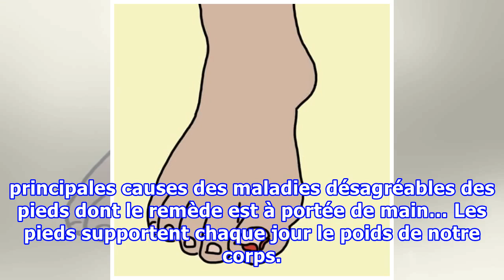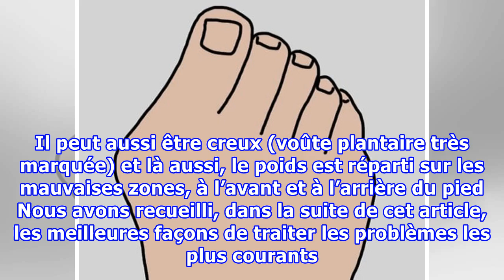Elle a plongé ses pieds dans un bol rempli de bain de bouche pendant 30 minutes … Vous ne devinez J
Elle a plongé ses pieds dans un bol rempli de bain de bouche pendant 30 minutes … Vous ne devinez JAMAIS pourquoi !
Chaussures inconfortables, problèmes de poids, mauvaise hygiène, un mode de vie malsain ou un système immunitaire affaibli, tant de problèmes et d’obstacles du quotidien qui deviennent les principales causes des maladies désagréables des pieds dont le remède est à portée de main… Les pieds supportent chaque jour le poids de notre corps. Voilà pourquoi, nous souffrons parfois de douleurs très intenses au niveau de nos pieds sans oublier les maladies qui peuvent en découler et qui rendent la march...